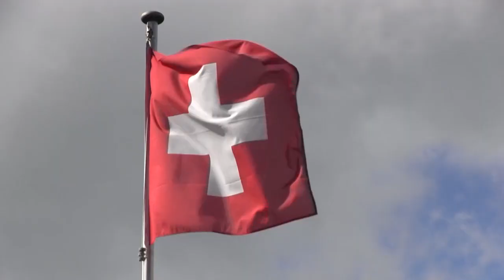Bovet CEO Pascal Raffy on the Bovet Legacy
For the first twelve years of his professional career, Raffy was involved in the chemical business. Trained in Paris as a lawyer, his business was so successful that at age thirty-eight he retired to pursue his passion: fine watches. He took over Bovet in 2001 and with a small staff expanded it to the 172 artisans the company employs today.